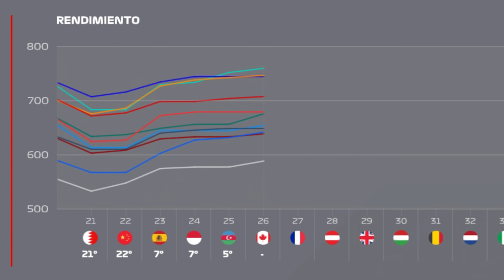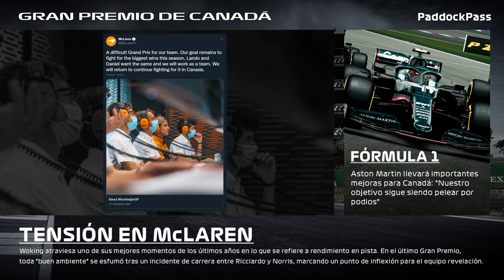LOCURA ABSOLUTA EN CANADÁ | F1 2021 MODO MI EQUIPO #21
Llegamos al Gran Premio de Canadá en la segunda temporada del Modo MiEquipo de F1 2021. Poco a poco, Hispalis consigue acercarse a la cabeza de la parrilla, en una de las carreras más extrañas y duras de la temporada, con un final caótico.

► ¡Únete el grupo de Discord del canal y recibe las notificaciones de cada vídeo!

Agradecimientos a Rubén musicalforever y Rorii por poner voz en las entrevistas!

⚠ Preguntas frecuentes ⚠
▶Juego: F1 2021 Codemasters PC
▶ Dificultad: Demencial (103)
▶Ayudas: Ninguna
▶Volante: Logitech G29 con un aro de F1 modificado (realizado por MVH Studios)